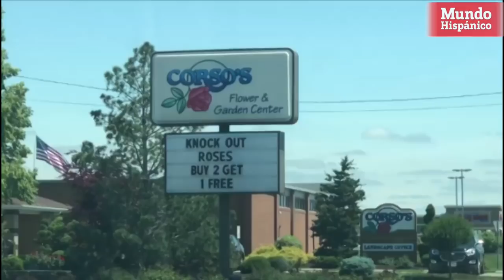Redada masiva en una jardinería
Imágenes obtenidas por MundoHispánico muestran la movilización de decenas de agentes durante una redada masiva de inmigración realizada este martes en una empresa de jardinería ubicada en Ohio, donde testigos dicen que los agentes le tendieron una trampa para capturar a los inmigrantes.